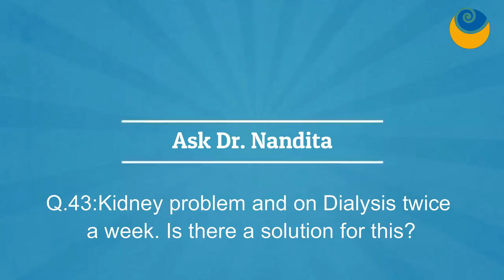I am on dialysis twice a week. Is there a solution for this? | Ask Dr. Nandita Shah | SHARAN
About SHARAN